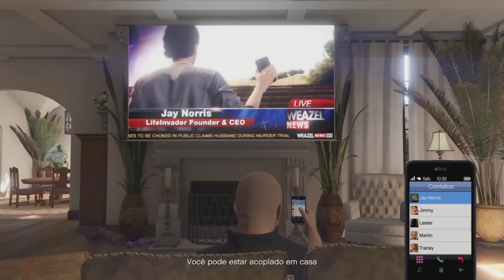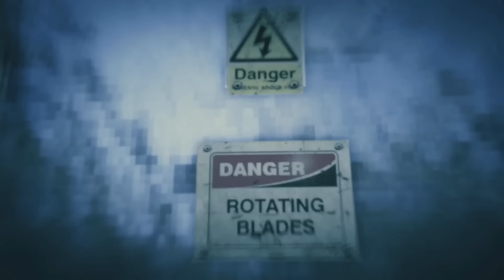O QUE ACONTECE quando você DESOBEDECE o GTA 5? TODAS AS CUTSCENES SECRETAS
TODAS as cenas secretas em Grand Theft Auto V (FINAIS ALTERNATIVOS), É uma loucura que eu ainda esteja encontrando novos easter eggs, segredos e detalhes em Grand Theft Auto V 10 anos após o lançamento. GTA 5 tem algumas cenas secretas muito legais que podem ser encontradas em certas missões do Grand Theft Auto 5. Neste vídeo, vou tentar trazer todas as cenas secretas e ocultas do GTA V, espero que curtam

Apresentado por: André
IDS E GAMERTAGS

PSN: Games_nook

Em Português.